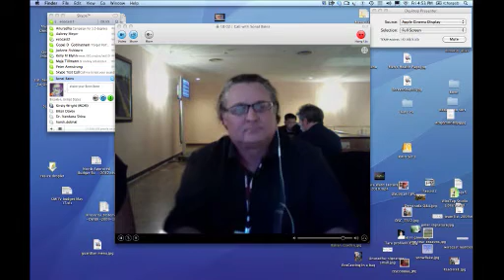Paul May of Greenpeace on the 5th day of the Bonn Climate Talks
GCCA Blogger Briefing for May 4th with Greenpeace from Bonn Climate Conference